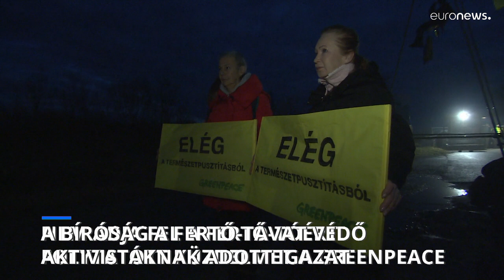Visszavonatta a bíróság a Fertő-tónál zajló beruházás engedélyét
A természet öngyógyító képessége hozhat megoldást dr. Rodics Katalin biológus szerint.